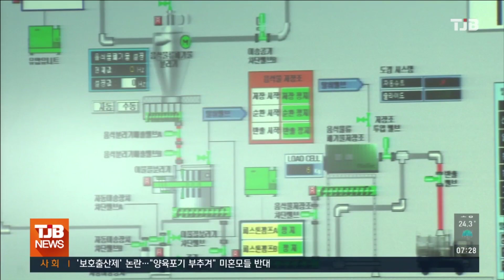쓰레기자동집하시설 놓고 충남도와 예산·홍성 갈등｜ TJB 대전·세종·충남뉴스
내포신도시의 애물단지인
쓰레기 자동집하시설을
둘러싼 충남도와
홍성,예산군의 갈등이
행정안전부
중앙분쟁심의위원회
조정 대상에 올랐습니다.

홍성군과 예산군은 내포 쓰레기
자동집하시설과 관련해 도와 군의 소유권,
대수선비 부담 비율을 결정해 달라며
최근 중앙분쟁심의위원회에 조정을
신청했습니다.

충남도는 내포신도시를 조성하면서
966억원을 들여 아파트 등에 쓰레기
자동집하시설을 설치했지만 잦은 고장으로
대규모 수선비가 발생해 논란을 빚고 있고
소유권 이관을 놓고 홍성,예산군과 갈등이
심화되고 있습니다.